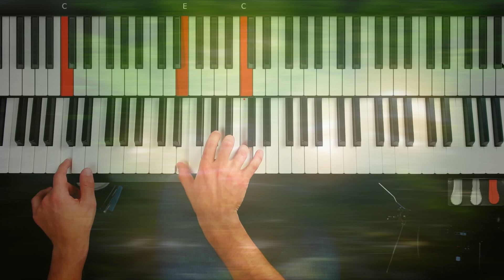Meditace s pianem - hrajeme meditační improvizaci na klavír pro zklidnění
Možná někdy přijdete domů plní stresu a potřebujete se odreagovat, zklidnit myšlenky. Proto se podíváme, jak můžeme meditovat s pianem a ještě u toho trénovat svůj sluch, schopnost přepnout myšlenky a zasnít se do zvuku, který u piana touto improvizací tvoříme. Posaďte se pohodlně, klid přichází za 3,2,1...

Kapitoly:
0:00 - Meditační improvizace na piano
0:37 - Levá opakuje Cčko
0:56 - Přidáme pedál
1:12 - Tercie v pravé ruce
3:14 - Levá přidá Fko
4:13 - Přidáme sexty
5:20 - Přesouvám ruce
5:45 - Měníme zvuk
6:20 - Závěr